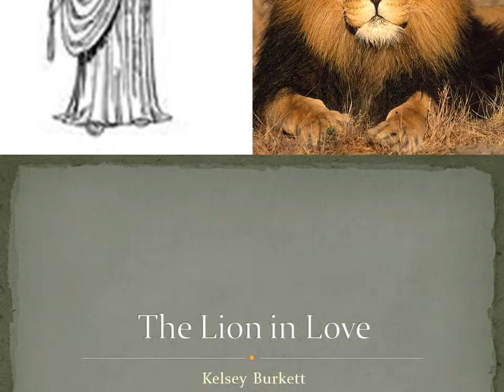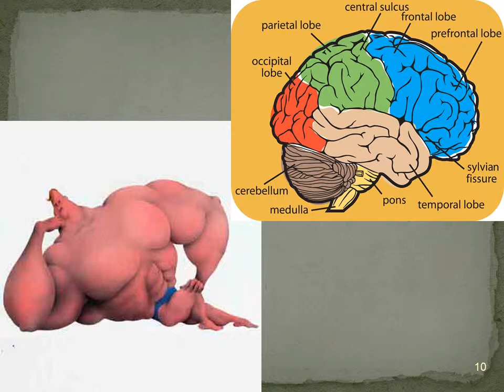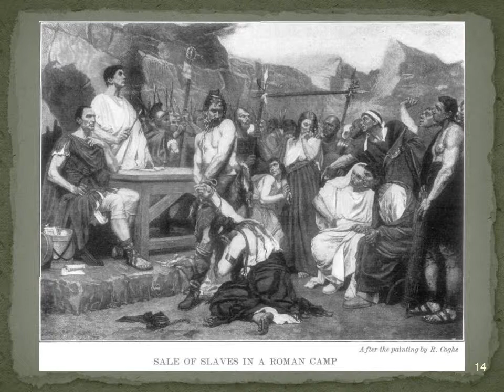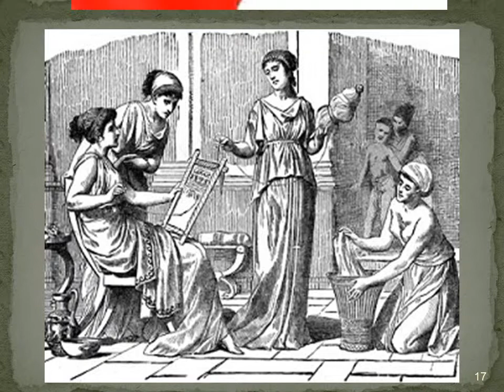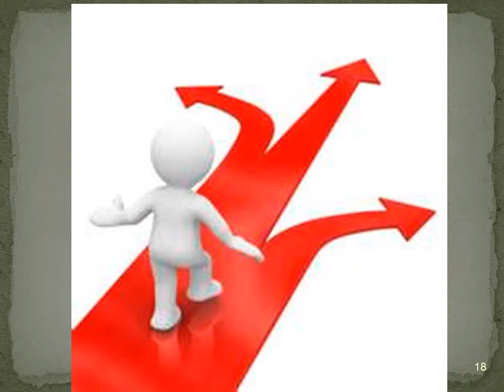Aesop's Lion in Love.wmv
Kelsey's Pecha Kucha for LLT 180, Hero & Quest, Animal Heroes, Fall 2001, at Missouri State University. The task was to analyze a fable by Aesop in Pecha Kucha format.